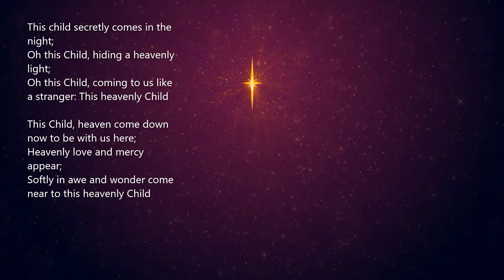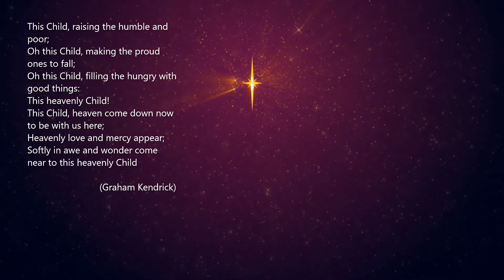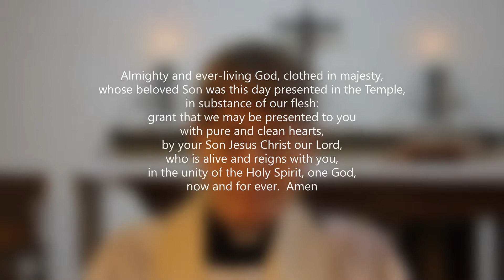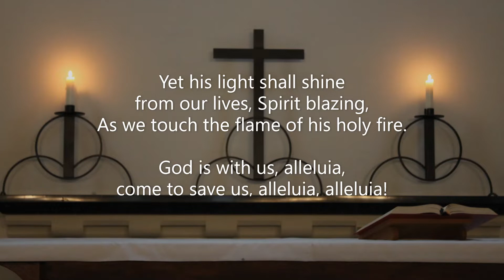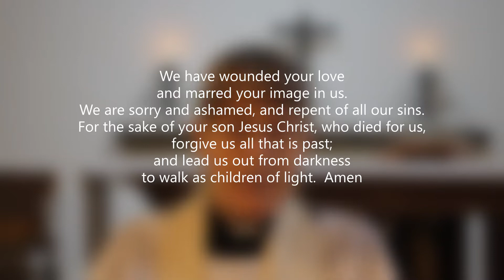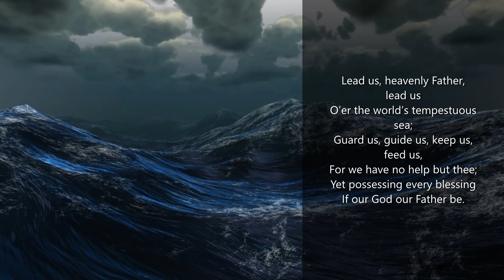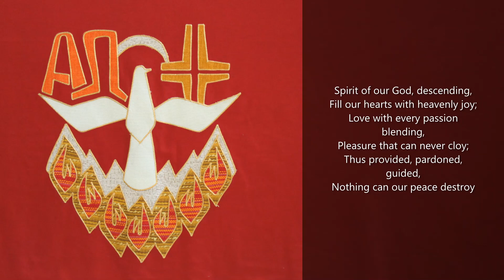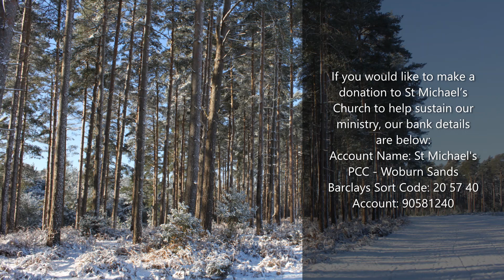St Michael's, Woburn Sands service for 31 January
Candlemas: The presentation of Christ in the Temple